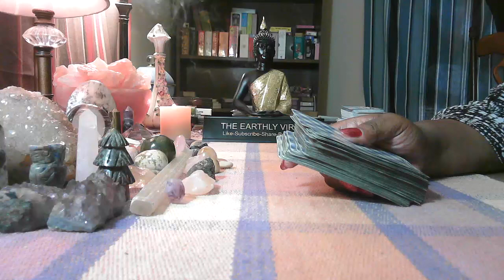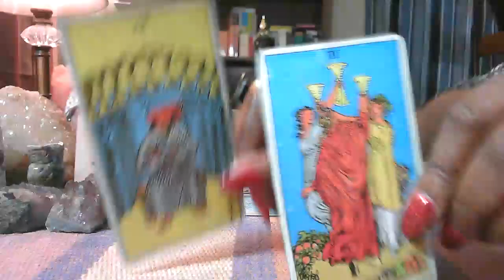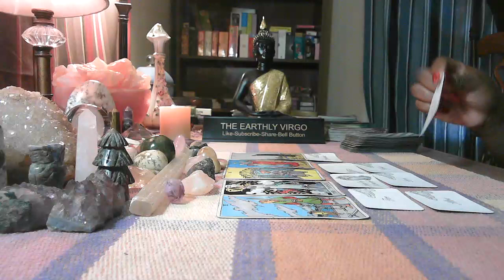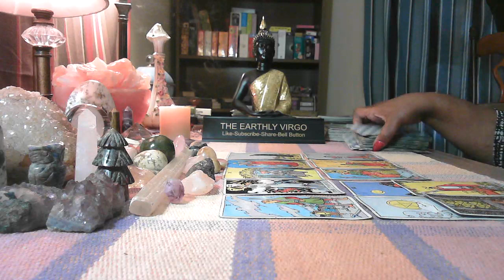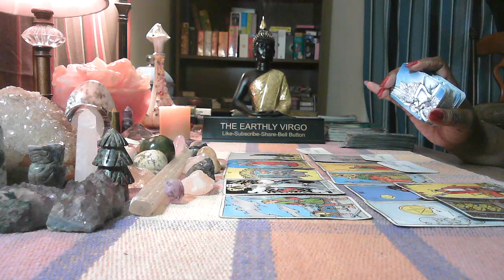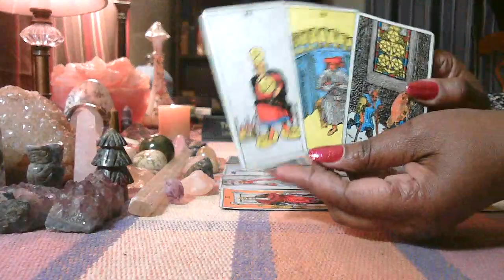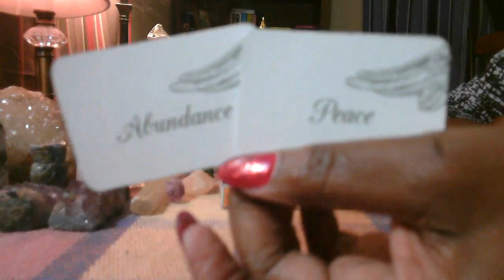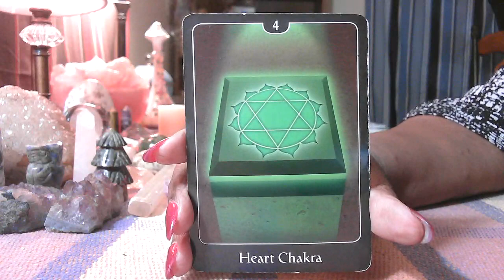🗣️🤦🏾‍♀️Virgo Family Get Together RUINED 😡 Some B.S. KICKED OFF 🗣️🤬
$30 general freestyle (a freestyle reading is a non-question-based reading) OR love reading--will be 20 minutes or more in length.
If you have a person in mind when asking ANY question(s), please tell me their name.

Life Coach Three Session Thirty Minute Phone Reading $150.00

PAYMENT OPTIONS

Amazon Wishlist
Otherwise, I will have no choice but to refund your money back to you.  Thank you very much for your support and understanding.
YOUR READING WILL BE SENT TO YOU IN A PRIVATE YOU TUBE LINK THAT ONLY YOU WILL BE ABLE TO SEE!! THERE IS ALWAYS A FIVE-DAY WAIT FOR YOUR READING, UNLESS YOU PAY FOR EMERGENCY READING.

Virgo Sun
Virgo Moon
Virgo Rising

love tarot tarot horoscope weekly horoscope love reading tarot reading love tarot reading all signs weekend career money finance tarot advice astrology zodiac life lifestyle past present future virgo love